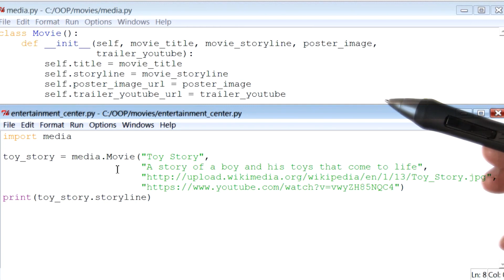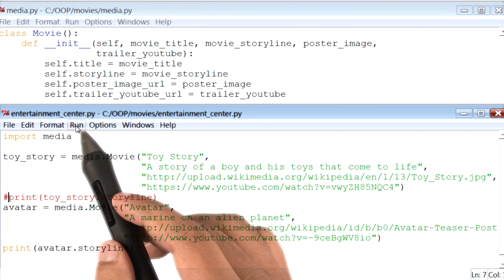What Will Be the Output? - Programming Foundations with Python